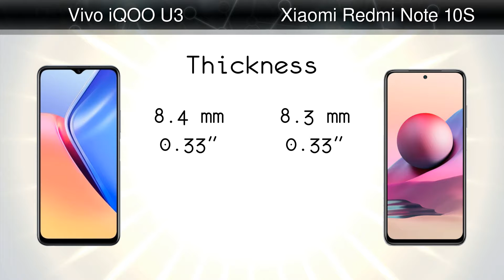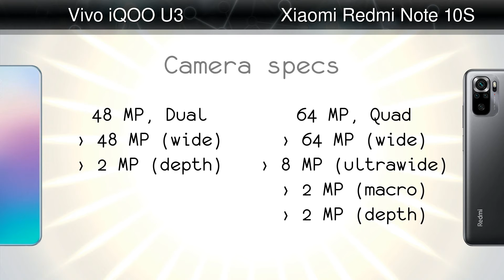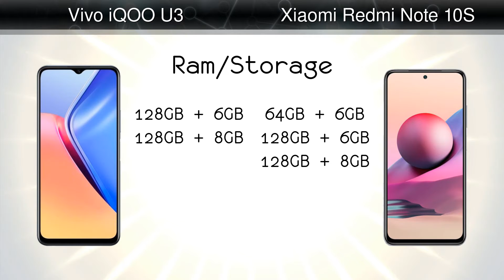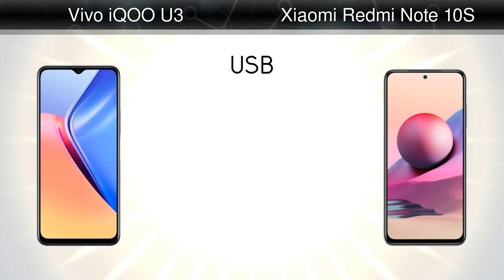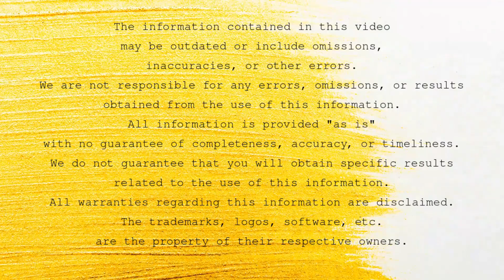Vivo iQOO U3 vs Xiaomi Redmi Note 10S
Comparison: Vivo iQOO U3 vs Xiaomi Redmi Note 10S